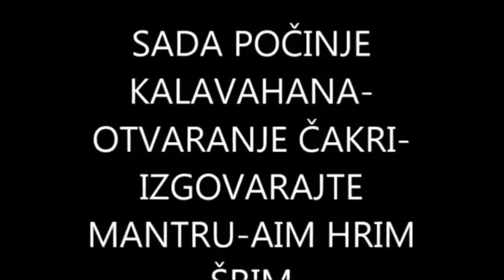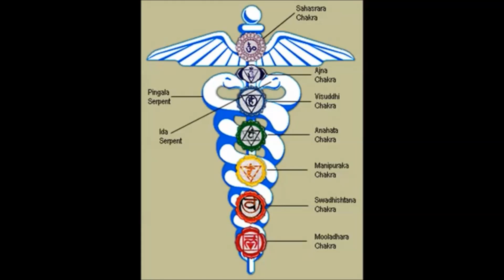SRI VIDYA 32: KALAVAHANA(ISCJELJIVANJE),BOŽICE U ŠRI ČAKRI-NAJJAČA ENERGIJA!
OVO JE NAJJAČA KALAVAHANA JER MANTRU AIM HRIM ŠRIM IZGOVARA 200 ČISTIH BIĆA!
SLUŠAJTE I IZGOVARAJTE MANTRU  A I M  H R I M  Š R I M. Poslije lezite 15 min i odmorite se.
KALAVAHANA-1. dio-18. min
IMENA BOŽICA U ŠRI ČAKRI-Od 18.-23 min
IMENA GURUA-Od 23-26 min